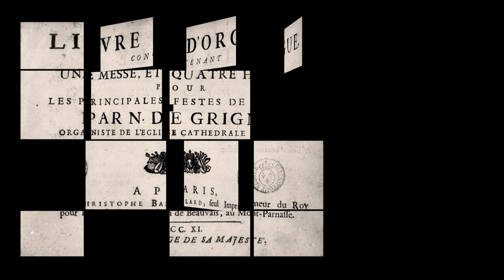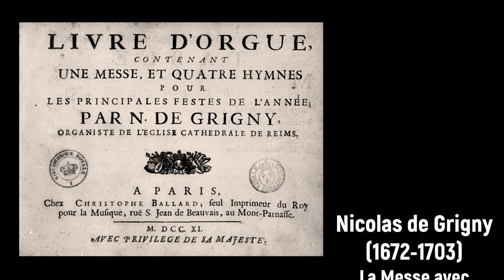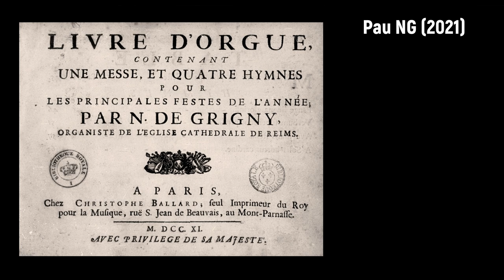Nicolas de Grigny (1672-1703) - La Messe avec plain-chant (1699)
Composer: Nicolas de Grigny (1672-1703)
Work: La Messe avec plain-chant (1699)
Performers: Bеrnard Couduriеr (orgue); Ensemble AIternаtim

Painting: Anthonie de Lorme (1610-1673) - Innenansicht einer im Stil der Spätrenaissance erbauten Kirche (1646)
Painting: Pieter Neeffs (fl. 1605-c.1658) - Interior of a Gothic Church at night
Painting: Pieter Neeffs II (1620-c.1659) - The Interior of a Gothic Cathedral with Elegant Figures Strolling and Others Attending a Mass

Nicolas de Grigny
(Reims, bap. 8 September 1672 - Reims, 30 November 1703)

French organist and composer. He came from a family several of whom were organists and town musicians: his father and grandfather and one of his paternal uncles were all organists in Reims. From 1693 to 1695 he was organist at the abbey church of St Denis in Paris, where his brother André was sub-prior; he was apparently a pupil of Lebègue at this period. In 1695 he married a Parisian merchant’s daughter. The record of the birth of the first of his seven children shows that by 1696 he was back in Reims, and within a year he was organist at the cathedral, although the exact date of his appointment is unknown. He held this position until his death, the year before which he agreed to give his services as organist to the parish church of St Symphorien in Reims. Grigny’s volume consists mainly of nine groups of pieces – the four sections of the Ordinary of the Mass and five hymns; there are also four single numbers. Each of the nine groups begins with a plainsong movement in which the chant appears in long notes in either the bass or the tenor. The mass draws upon the plainsong Mass IV of the Vatican edition familiar from the organ masses of Nivers, Lebègue and Couperin. Accompanying voices are set in animated harmony, at times engaging in free imitation. Each cantus firmus movement is followed by a fugue based upon one or more motifs of the plainsong. The remaining movements are in the familiar forms of Grigny’s predecessors – duos, trios, récits, various other embellished solos and dialogues. These movements rarely echo the plainsong, though the récit for the Pange lingua is a striking exception in which the entire hymn melody is paraphrased with embellishment. Although Grigny introduced no new forms he enriched the traditional ones in various ways. A number of his fugues are in five parts, requiring two manuals and pedals, and so are some of the dialogues and plainsong versets. Several of the récits call for a pair of solo voices rather than for a single solo against the accompaniment. Fugal treatment appears in movements other than fugues, nor is dialogue treatment – the alternation between manuals of contrasting registration – confined to dialogues. No composer of the French classical organ school demanded more of the pedals, and few exploited the contrasting colours of the organ more vividly. In other respects too Grigny’s work is more distinguished than that of his predecessors and contemporaries: in richness of texture, complexity of counterpoint, expressiveness of melodic embellishment, seriousness of purpose and intensity of feeling. He had no immediate French successors either in these aspects or in his use of liturgical material: rather is his work a summation of that of his predecessors. Bach paid it the tribute of copying it in its entirety for his own study and use about 1713. There is also a copy in the hand of J.G. Walther, probably taking that of Bach as its source.